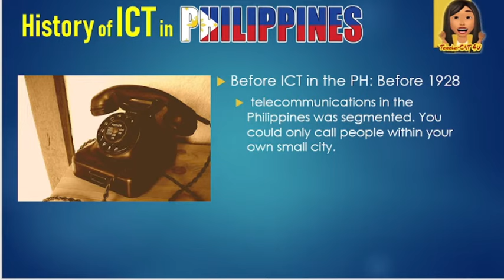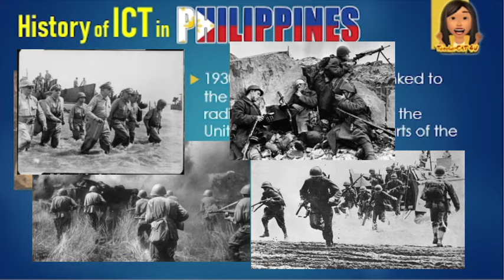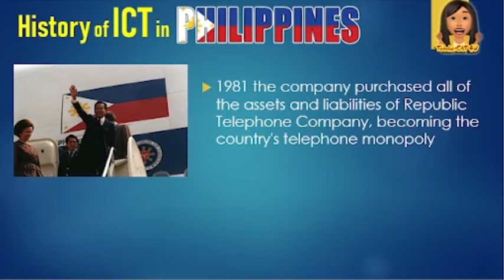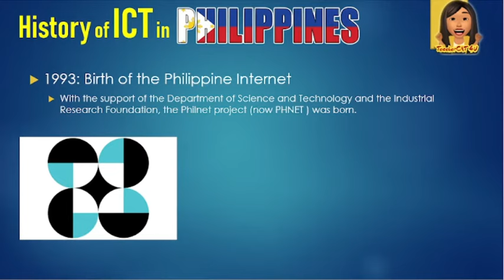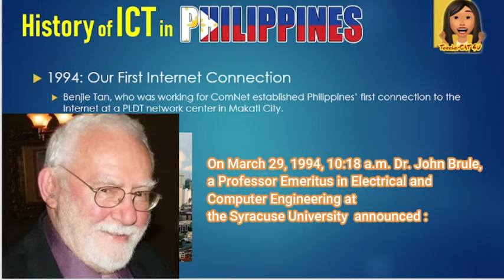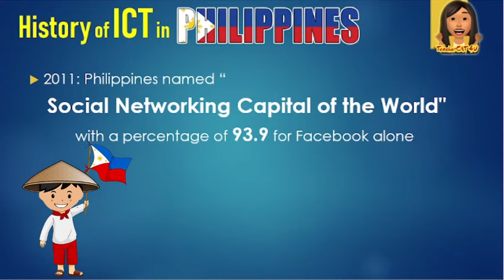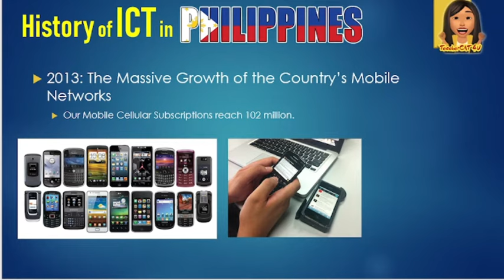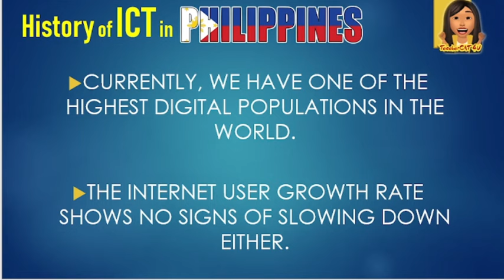Lesson 2: History of ICT in Philippines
Learn about the History of ICT in the Philippines